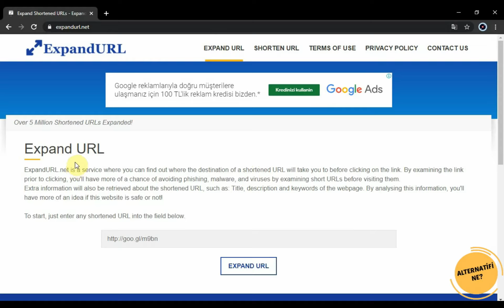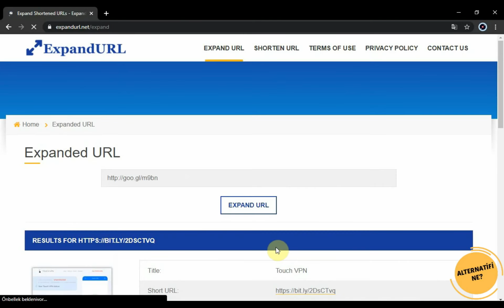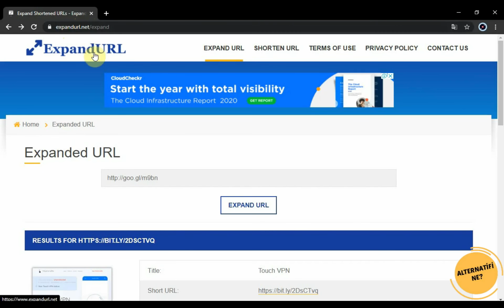KISA LİNKLERİ AÇMAK | KISA LİNKLERİ TIKLAMADAN GÖRMEK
Kısa linkleri açmak ve kısa linkleri tıklamadan görmek günümüzde oldukça önemli. Çünkü genellikle mail üzerinden gönderilen kısa linkler uzun linklerden farklı olarak gideceği web sitesini göstermemektedir. Bundan dolayı da kısa linklerin adreslerini öğrenmek ve tıklamadan önce gideceği siteyi öğrenmek bizleri dolandırıcılığa karşı maksimum koruma sağlayabilir. Ben de bu yüzden bu videomda sizlere kısa linleri açma işleminin kolayca nasıl yapılabileceğinden söz ettim. Umarım herkesin işine yarar...